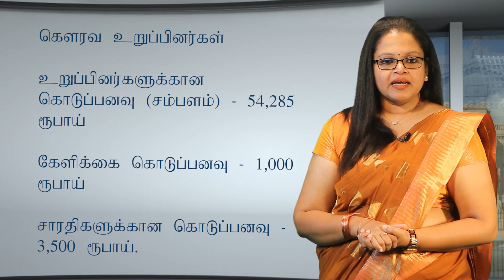நெறிமுறைகள் சிறப்புரிமை குழு - II பகுதி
நெறிமுறைகள் சிறப்புரிமை குழு - II பகுதி (தமிழ் LMS பகுதி 03)